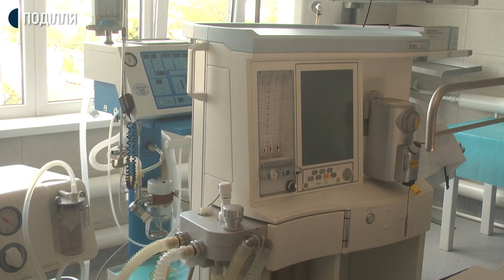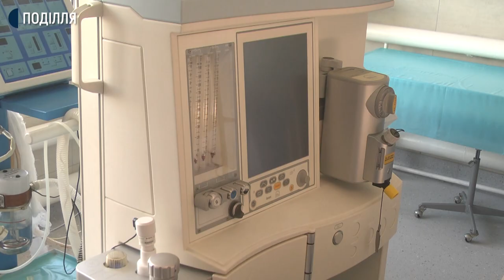Нове хірургічне обладнання з'явилося у «Хмельницькому обласному протипухлинному центрі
Нове хірургічне обладнання у нових операційних відтепер у «Хмельницькому обласному протипухлинному  центрі,. Про це кореспондентам суспільного  розповів  директор закладу  В’ячеслав Мороз . за його словами витрачено на це близько 11 мільйонів гривень. Гроші брали на оновлення з трьох бюджетів. З яких саме та що змінилося у центрі - далі у сюжеті.